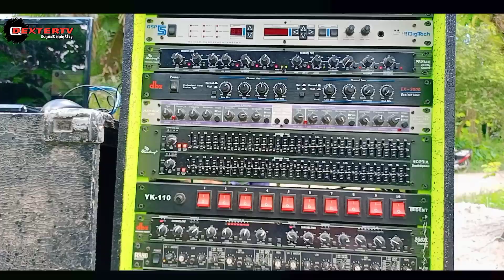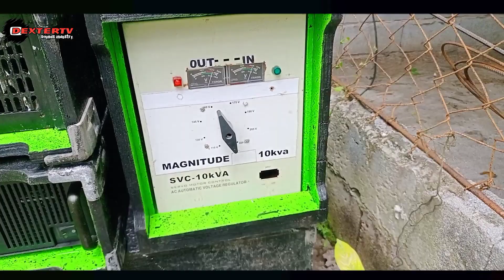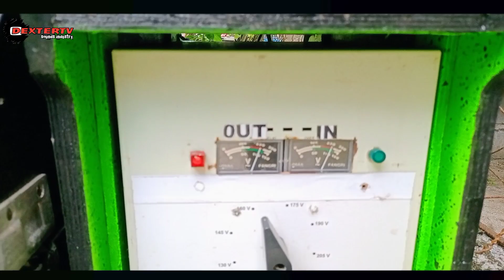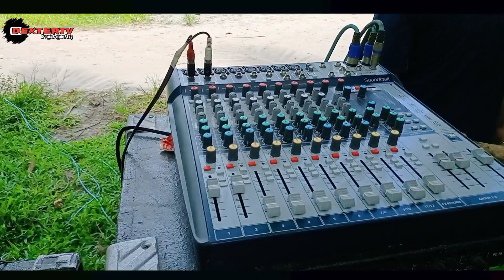SPEAKER REVEAL MAGNITUDE 4000 || SOUNDCHECK MA 3000 & SOUNDFORCE SPEAKER LEGIT BA?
🔴 GUARDIAN MOBILE TECH OF BRGY.DANSULI ISULAN S.K OWNER BY REX SUPREMO & MANAGE BY CARDO ESMEAL

RELATED TAGS 👇

DJ nehlzkie vrigo, DJ waltrex remix,  DJ mops, j-black tv, Aaron Funa, DJ sniper remix, dj danz remix, mbm musicTv, janua mixtv, liysardo pelayo it's party time, dj abz hq ml

Erick MadLiFe
Team O_X
Sound adiks Group
GODFOX BASS
DJ nehlzkie vrigo, DJ waltrex remix,  DJ mops, j-black tv, Aaron Funa, DJ sniper remix, dj danz remix, mbm musicTv, janua mixtv, liysardo pelayo it's party time, dj abz hq
war sounds vietnamDJ nehlzkie vrigo, DJ waltrex remix,  DJ mops, j-black tv, Aaron Funa, DJ sniper remix, dj danz remix, mbm musicTv, janua mixtv, liysardo pelayo it's party time, dj abz hq

budots 2021 remix
new budots 2021
viral music 2020
viral music tiktok
viral music 2020 tagalog
viral music video
viral music now
viral music promotion
viral music app
viral acharya music
viral arabic music
viral apple music promotion
the viral music instagram
the viral music video
making a viral music video
virtual music box
viral background music
viral background music download
viral sad background music
tik tok viral background music
viral music challenges
viral videos music remix compilation
d.j. sound system hyderabad telangana